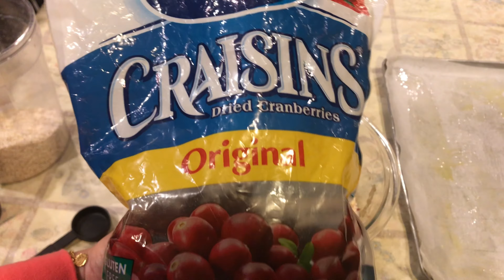كوكي الموز 🍪cookies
المكونات
٣موز
نصف كوب فواكه مجففة
ملعقه اكل فانيليا
كوب وصف شوفان